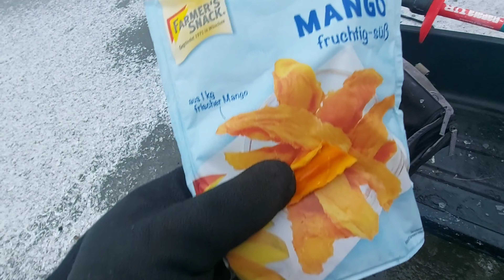Kolmas kerta toden sanoo vai sanooko 👀 | Kuhajulli, Koomikko ja Artoboy ahvenen perässä 🐟🐟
Kolmas kerta appuran perässä. Muutama parempi tarttui koukkuun, mutta pääosa oli edelleen alle pannunkarkean kokoista. Hyvä reissu joka tapauksessa jälleen kerran ja saatiin raitista ilmaa roppakaupalla :)